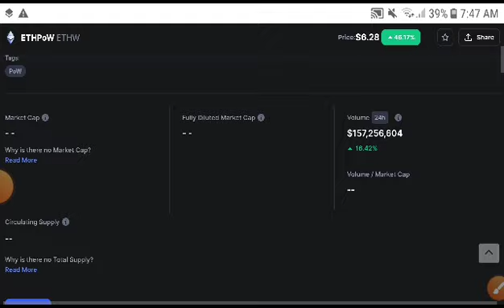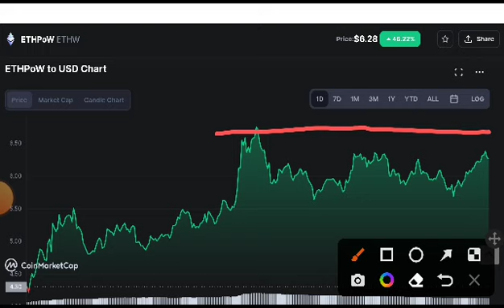ETHpow Next Target! Ethw coin Price Prediction! Ethw coin News Today! Crypto News